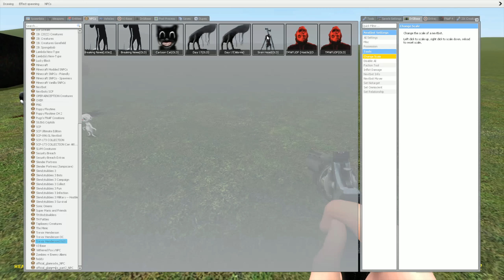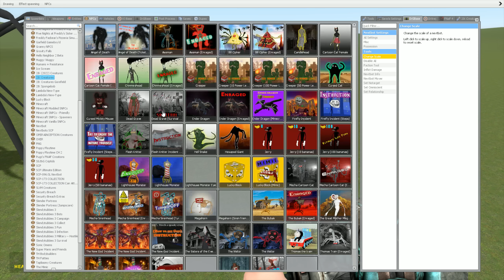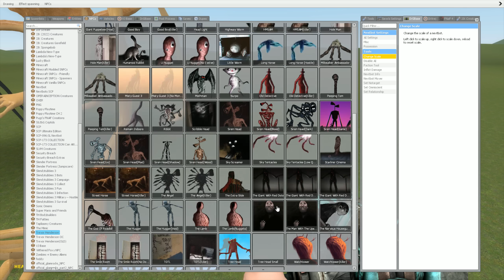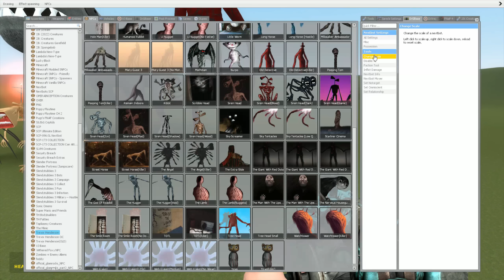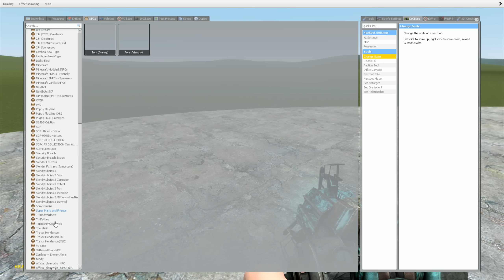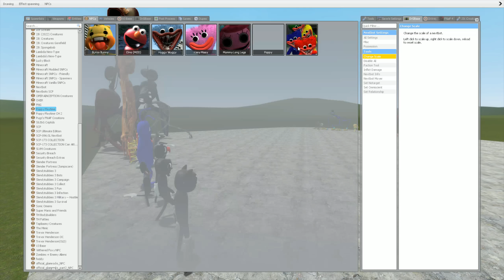TREVOR HENDERSON GIANTS SIZE COMPARISON In Garry's Mod!